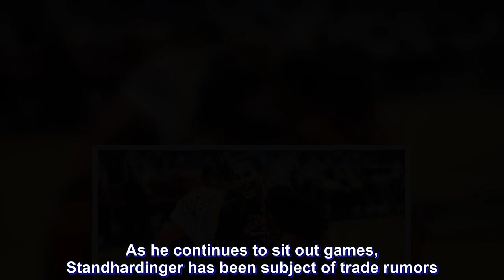PBA: Standhardinger shuts down rumored Abueva swap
Christian Standhardinger is still not playing for San Miguel Beer but he's very close to coming back.

The Fil-German forward, who celebrated his birthday Wednesday, gave an update on his bum knee after the Beermen clinched a quarterfinals slot in the 2018 PBA Commissioner's Cup.

Standhardinger says he's still listed as day-to-day but his knee is getting stronger as he continues to get treatment.

"My knee is better. They're actually trying to build the muscle so it doesn't come back and I can play long term. The San Miguel organization is very professional, they really wanna make sure I'm there long term and it doesn't go back," Standhardinger said.

"So that's why we're building all that muscle now to be strong. The swelling is gone," he added.

As he continues to sit out games, Standhardinger has been subject of trade rumors.

Standhardinger already once called those rumors as "scam" and his views on the trade talks remain the same.

He's not paying attention.

"No, not at all. I didn't even know, tell me what those trade rumors are?" Standhardinger said.

Rumors floating around is that he's headed to Alaska in exchange of the suspended Calvin Abueva.

"With all due respect to Calvin Abueva, I'm not worried about those trade rumors," Standhardinger said.